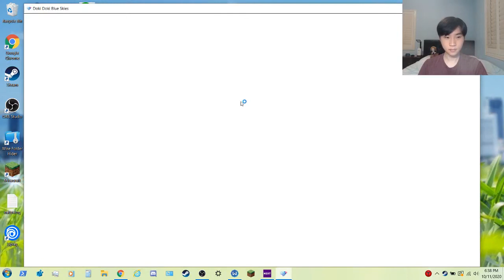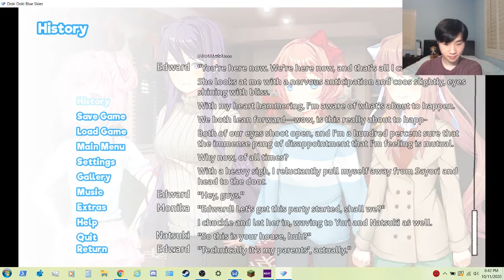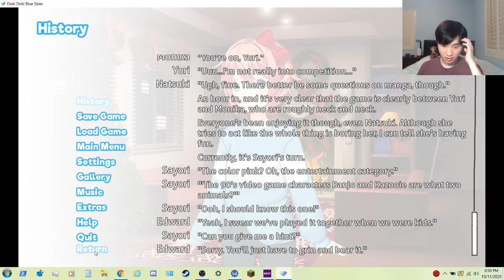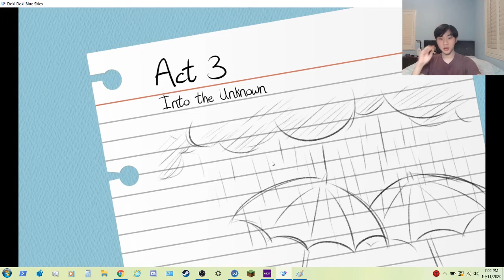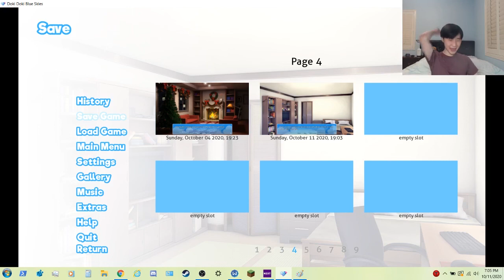WHOLESOME CHRISTMAS PARTY: Doki Doki Blue Skies Day 15!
We finally got to kiss Sayori boys! It's been a nice one. Onwards to act 3 I say!
It was an amazing Christmas, and a wholesome one too.